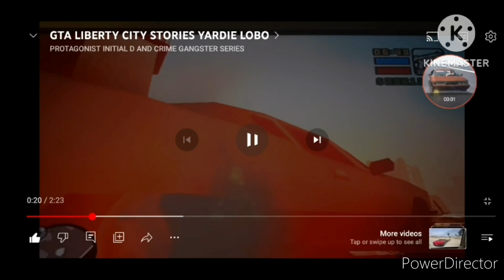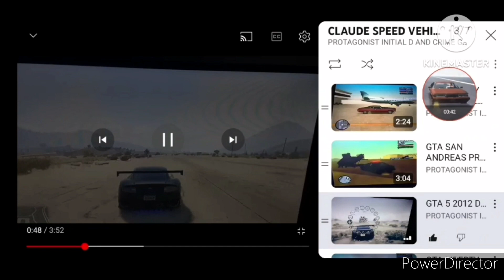CLAUDE SPEED 5 STAR WANTED LEVEL SAN DIEGO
CLAUDE SPEED VS CORRUPT SDPD